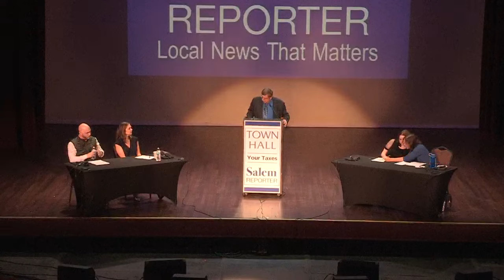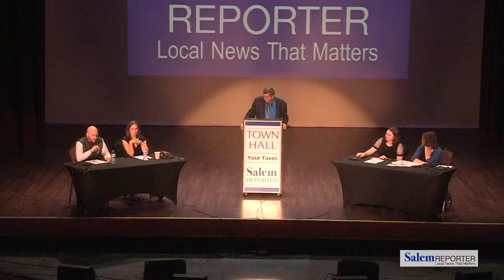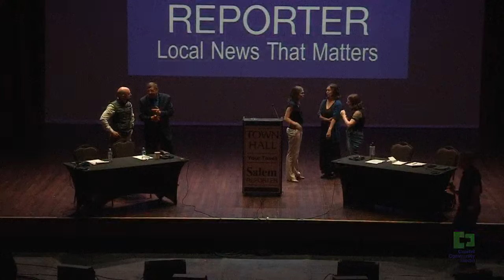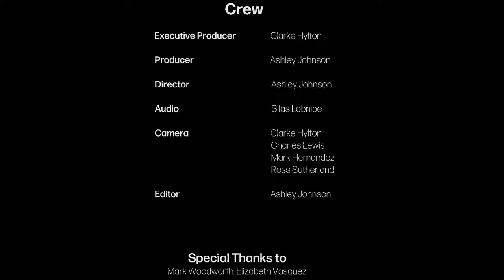Salem Reporter - Salem Payroll Tax Town Hall